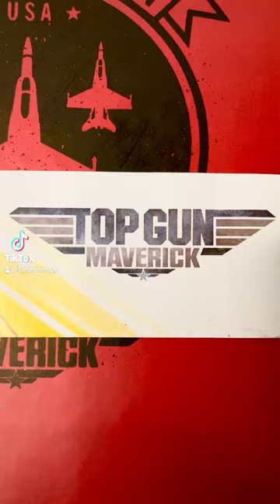Top Gun Maverick (2022) Notebook Set